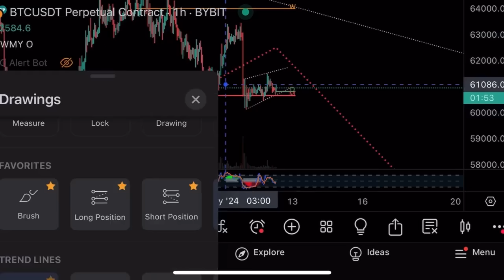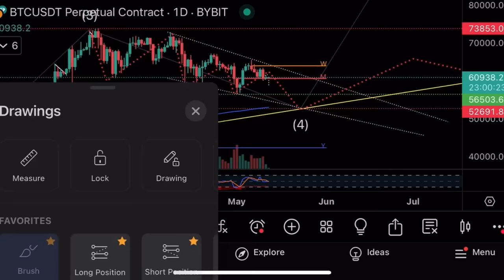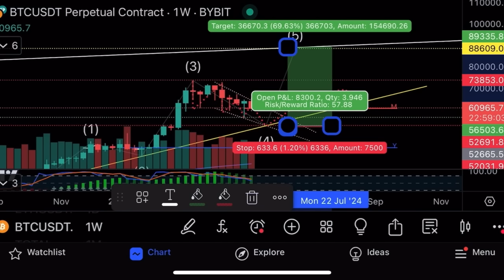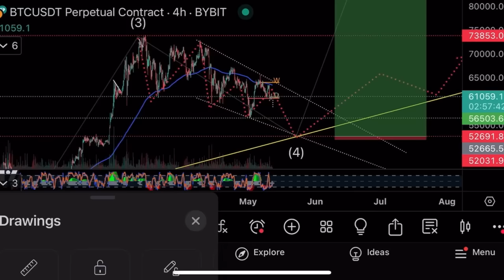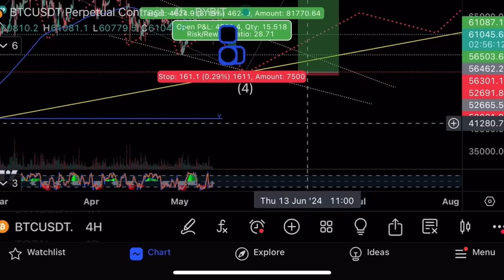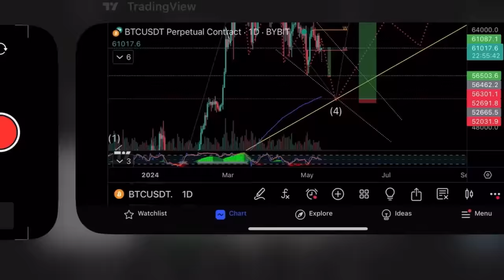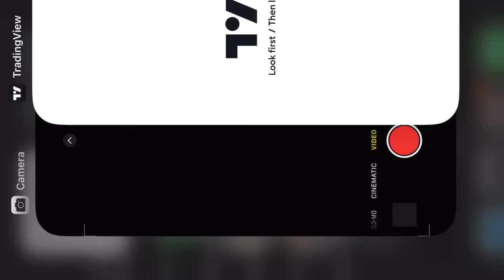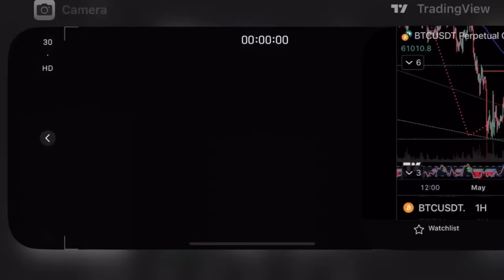Очень важный уровень на биткоине⚠️Технический анализ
Обнаружил очень важный уровень на биткоине! В этом видео делаю технический анализ и показываю свои ордера на криптовалютной бирже Bybit!